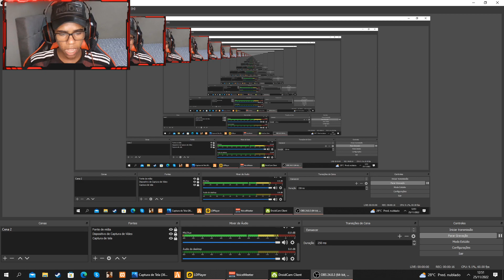SAIU ATUALUALIZÇÃO DO REBAIXADOS ELITE BRASIL DA COPA DO MUNDO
⚠️ATIVE O SINO DE NOTIFICAÇÃO PRA NÃO PERDER NENHUM VIDEO novo!!!

VIDEOS TODOS OS DIAS AS 11:30 E AS 18:00!

pode ser que atrase